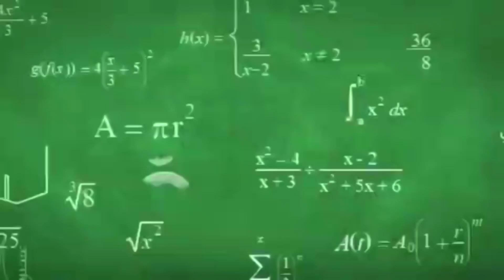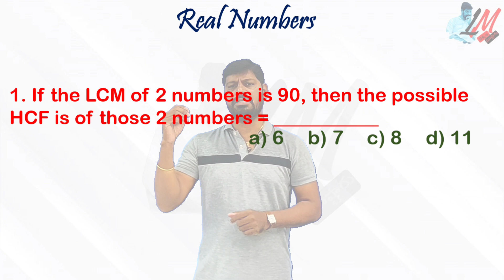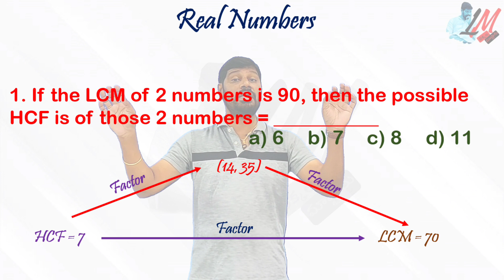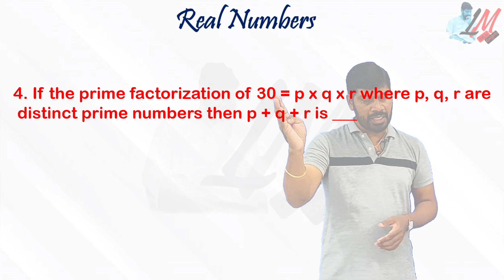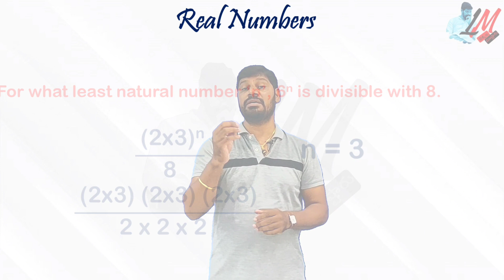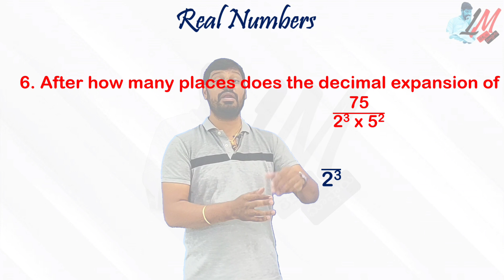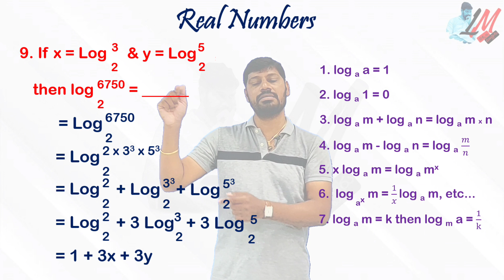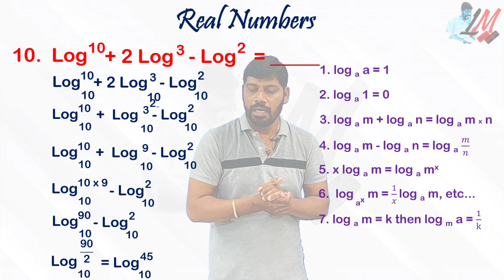RGUKT - CET 2021 - IIIT Entrance - Top 10 Bits from "Real Numbers" Chapter - LM 379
IIIT CET
RGUKT CET
IIIT Maths
IIIT Maths Important Bits
IIIT Preparations